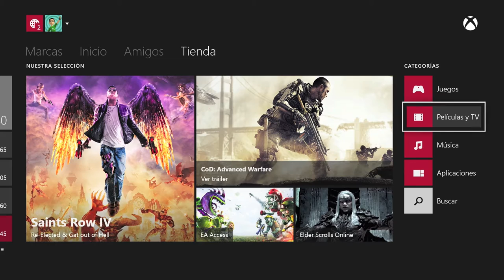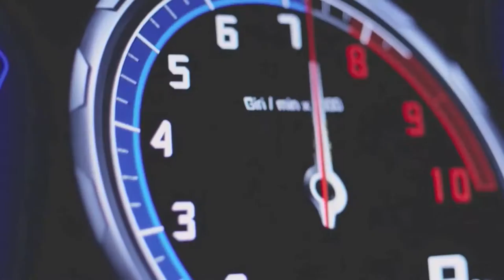YoSoyDeOne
He aquí mi vídeo para la campaña de @Xbox_spain YoSoyDeOne. espero que os guste.